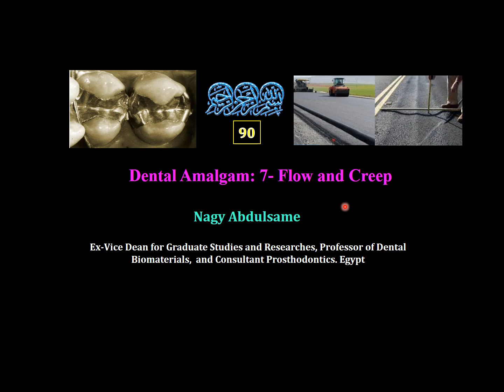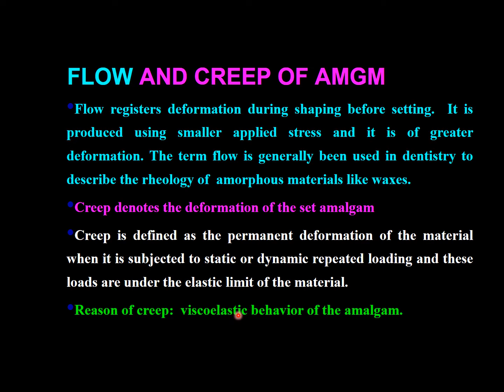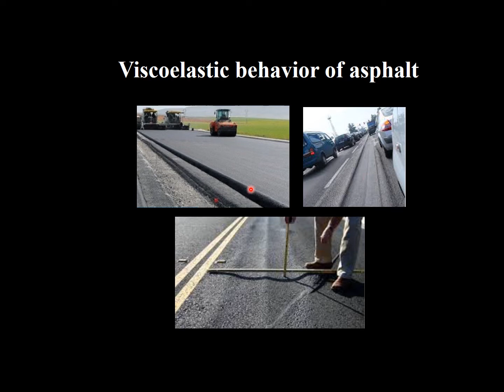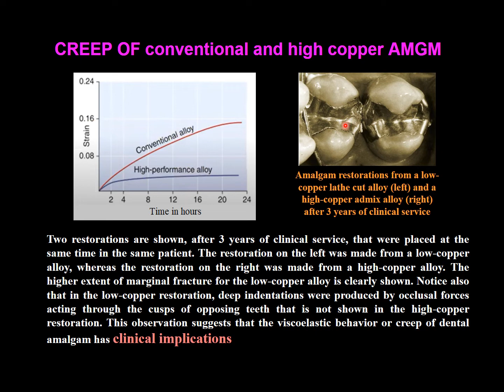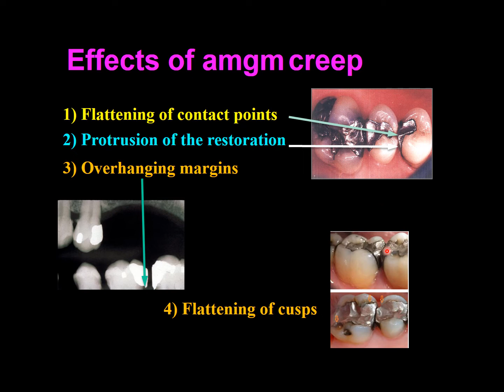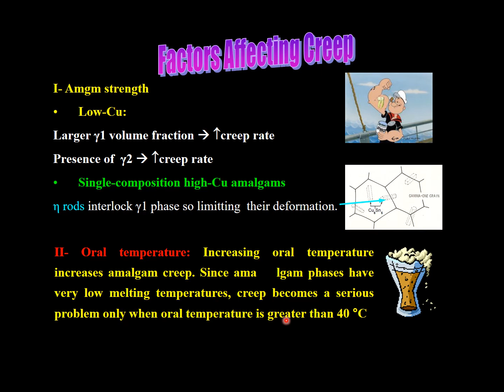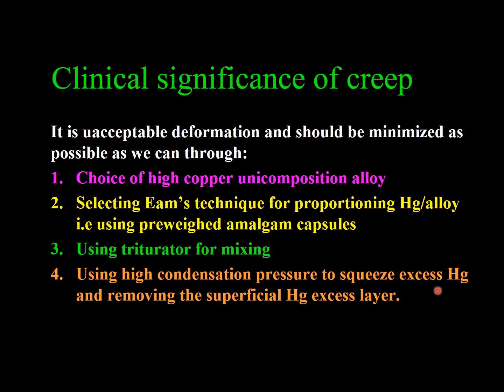Dental Amalgam: 7 Flow and creep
This video discusses the creep of dental amalgam: definition, effects  upon amalgam restorations, clinical significance and how can we minimize it